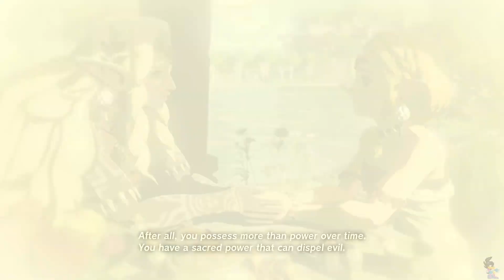TLOZ: Tears of the Kingdom (140)- Tear of the Dragon: Mineru's Counsel, Tears of the Dragon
The last two tears to do, once you finish all 11, a 12th one will unlock and it will show a scene of Zelda turning into the Light Dragon. It seems she is carrying the Master Sword.